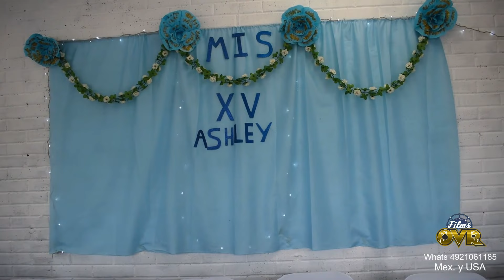Ashley Herrera - XV Años, En Pachecos, Sombrerete, Zac.